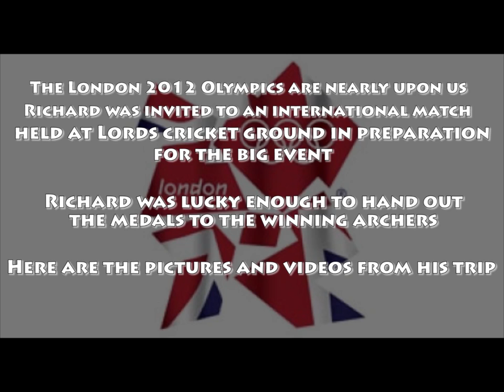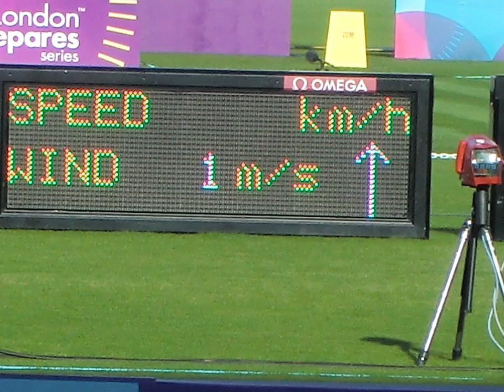Preparation for Archery at London Olympics 2012 - Lords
Richard was recently invited to Lords cricket ground, soon to be the
home of Archery in the London 2012 Olympics, to watch an international
match and hand out the medals to the winners.  This video shows some of the pictures and video he took of the preparations.  Lets hope Britain does well in the Archery, good luck team GB.